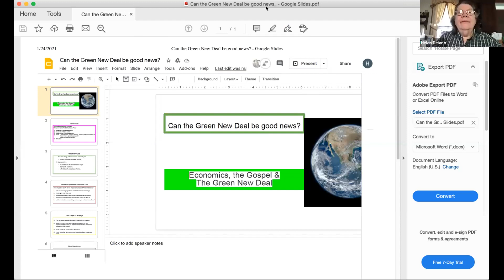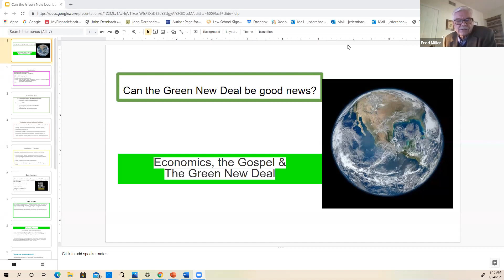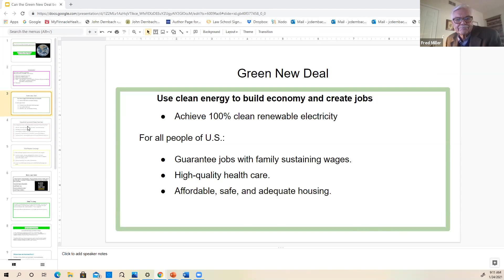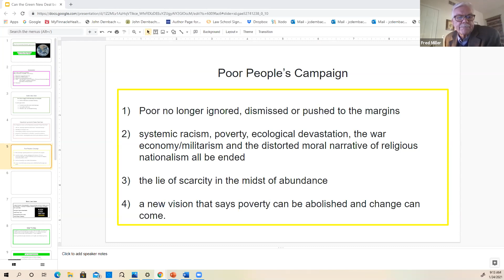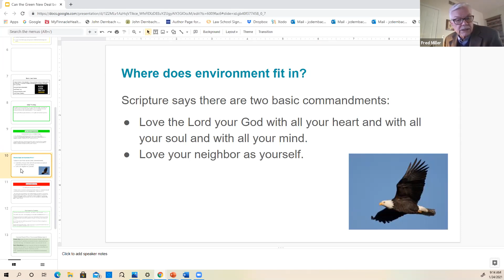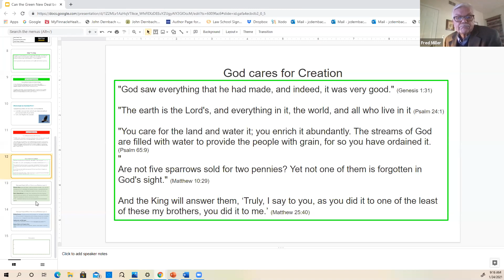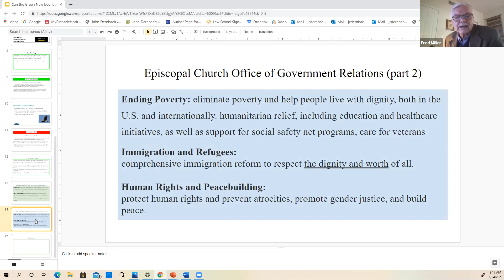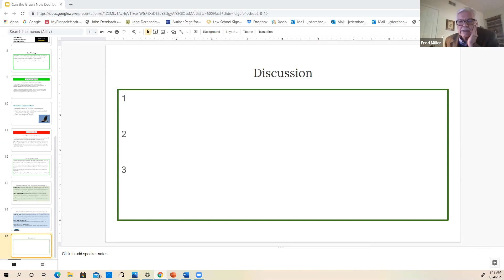Adult Forum - Green New Deal 1.24.2021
Presentation on Economics, the Gospel and the Green New Deal by the Rev. Canon Fred Miller.  Followed by a panel discussion by John Dernbach, Helen Delano, and Katie Ruth